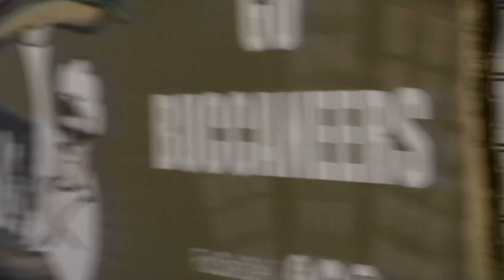Kearny vs Mission Bay | Second Half